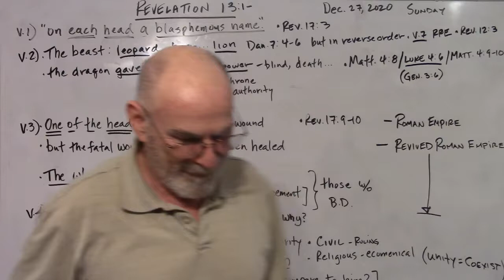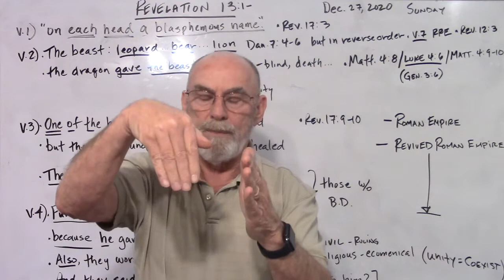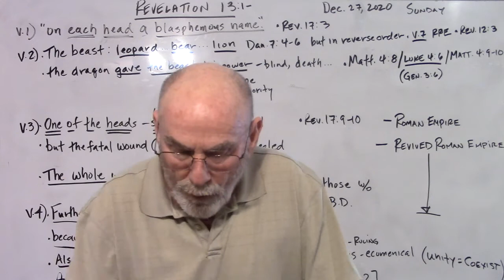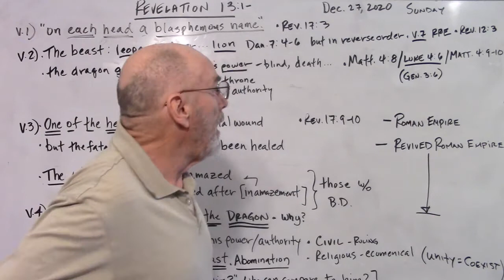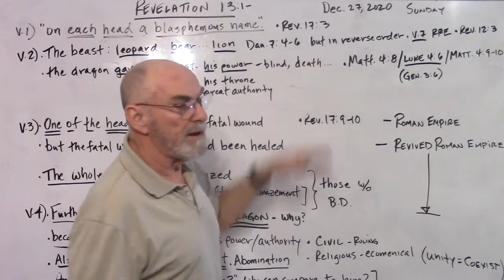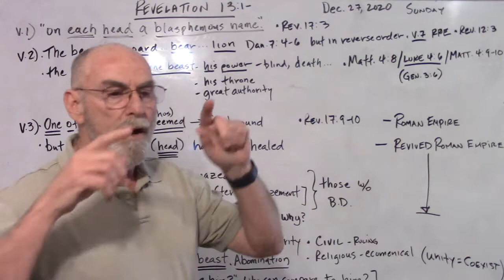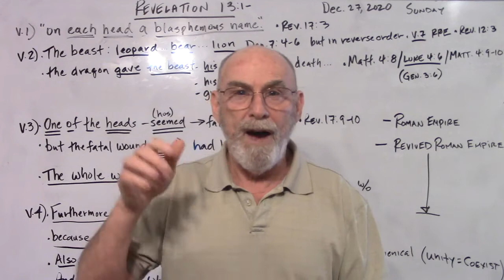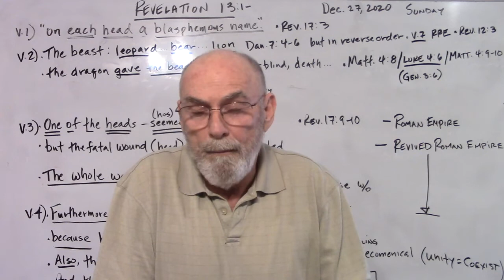Book of Revelation - Lesson 185 December 27, 2020